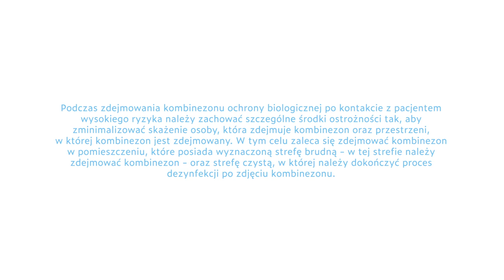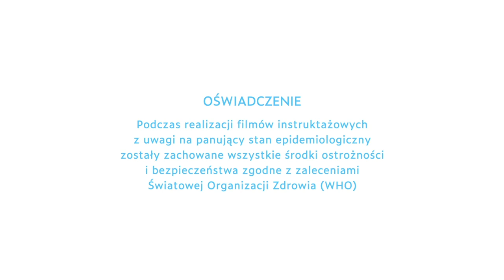Zdejmowanie Kombinezonu Ochrony Biologicznej